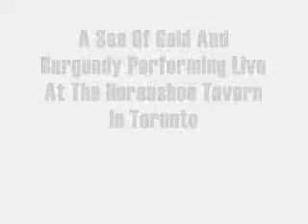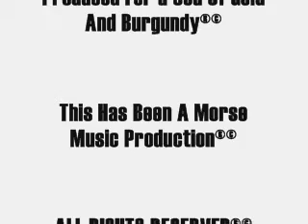Sea Of Gold And Burgundy Live @ The Horseshoe Tavern In Toronto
A Sea Of Gold And Burgundy Performing Live At The Horshoe Tavern In toronto , sorry about the video quality it was taken from my phone and put on my computer